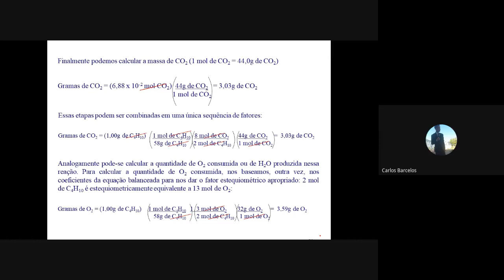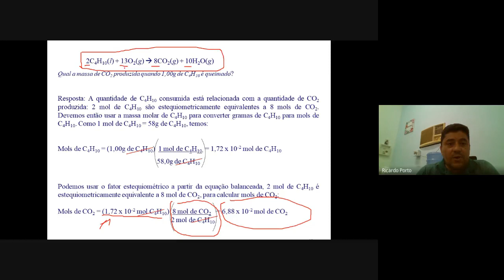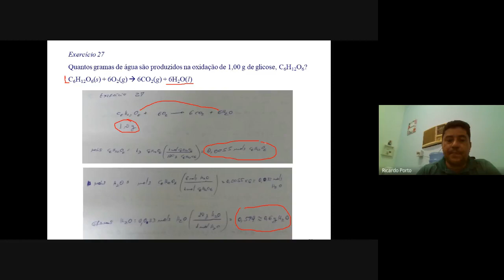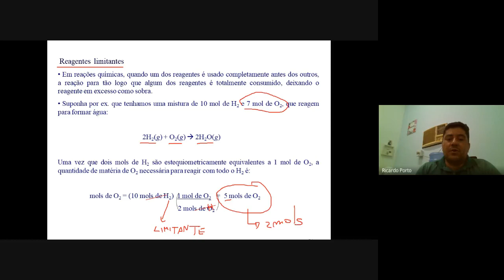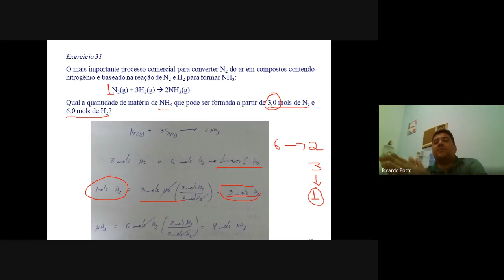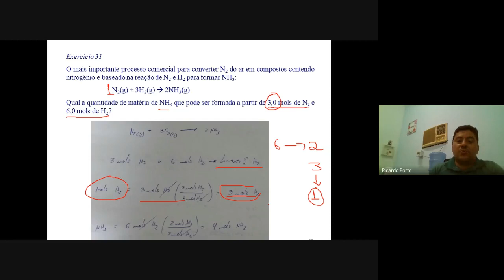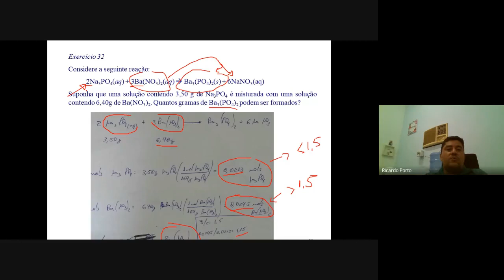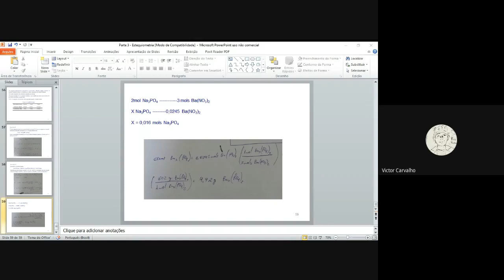AULA 9 - QUÍMICA GERAL PLE - 12/11/2020 PROF. RICARDO